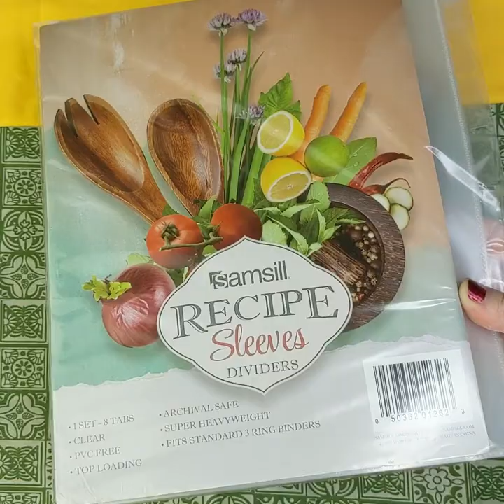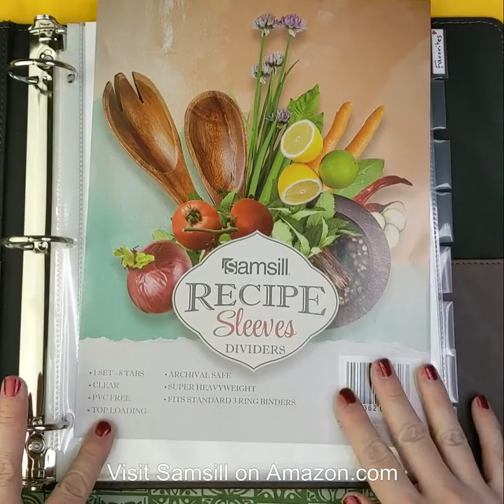Recipe Binder Idea: New! Recipe Divider Sleeve Tabs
We LOVE these brand new Recipe Divider Sleeves with Tabs!
Take your recipe binder to the next level of customization and organization.

More about this product
This pack of 8 sheet protector tab dividers offers the perfect way to customize and organize your 3 ring recipe binders. Designed for 8.5" x 11" letter size paper, these recipe binder organizer dividers will fit any standard 3 ring binder for fast and easy recipe organization!
Super Heavyweight - 5 MIL thick clear polypropylene makes these tabbed page protectors thick and durable enough for everyday use in the kitchen and beyond!
Customizable Tabs - Each package includes 26 paper labeling slips that slide into the clear tabs. Main dishes, sides, desserts, and more! It's quick and easy to create your own custom labels or write directly on tabs with permanent marker.
Top Loading - These top load page protectors allow each divider to be easily customized on the front and back. Tell a story, share a quote, or design a divider that fits your cookbook theme.
Archival Safe - Made with PVC-Free and Acid-Free materials, these dividers for recipes won't stick to paper or transfer ink, keeping your recipe book binders in pristine condition. Write your own cookbook that lasts for generations.

Recipe Card Holders
Recipe Cards

MORE Samsill organizing essentials

Our FREE printable Recipe Binder pages help you organize your kitchen, and make preparing meals a snap.
In just a few minutes you can have a personalized recipe binder using ANY 3 ring binder.